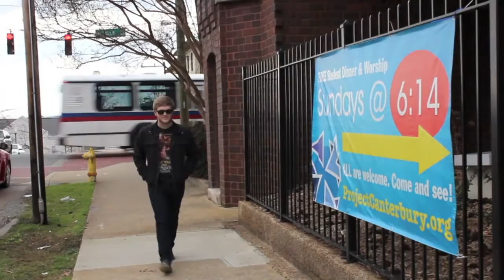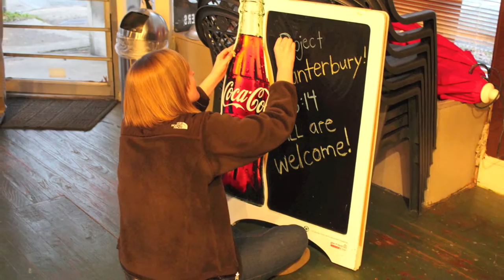Project Canterbury Diocesan Convention Video HD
A video from the first year of Project Canterbury, the campus ministry I had the privilege of planting in Chattanooga, Tennessee beginning in 2011.